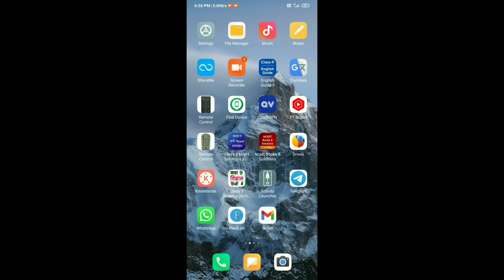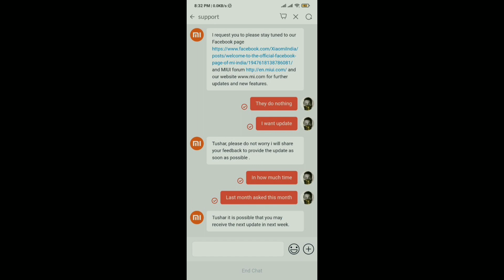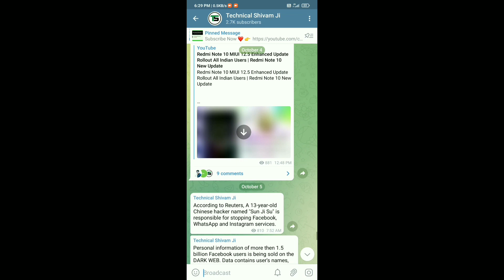Redmi Note 8 MIUI 12.5 Android 11 Official India Stable Update Rollout Date 100% Confirm 😍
Hello friends eash video me hamne apko Redmi Note 8 device me MIUI 12.5 With Android 11 Update India Rollout ke bare me official Full information dya hu confirm Date bhi bataya hu puri jankari dya hu agar aap ko koi bhi problem hai to jarur comment kare